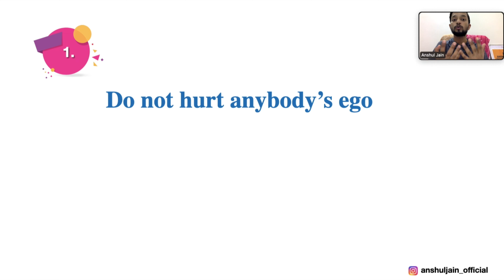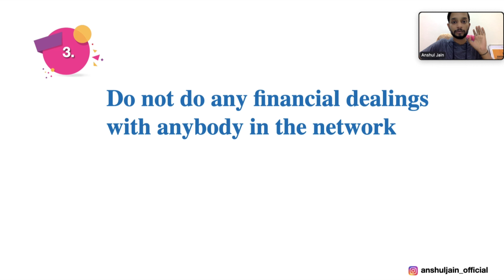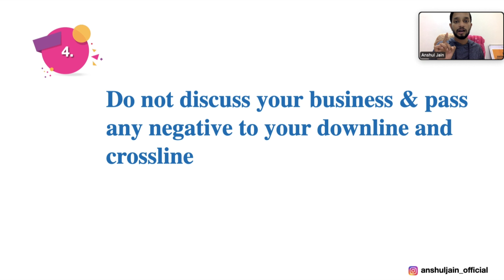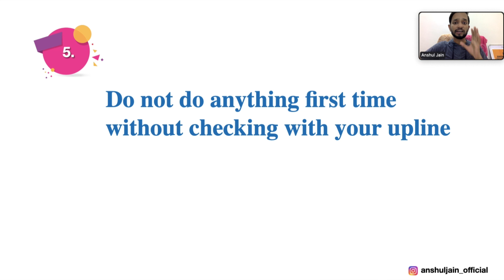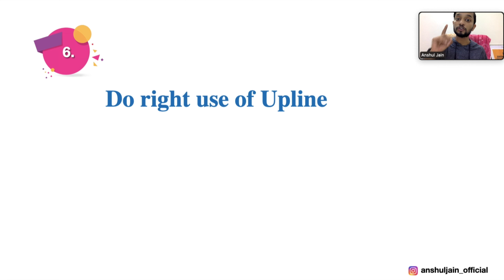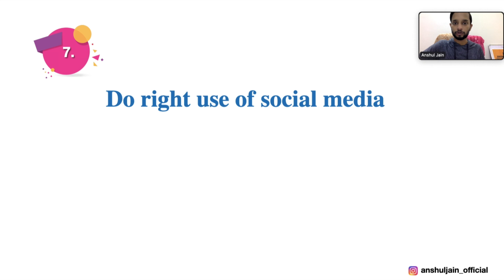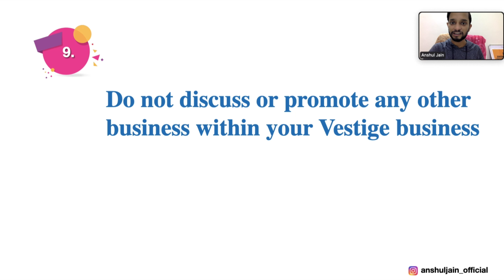क्या आपकी Team भी टूटती है? By Anshul Jain